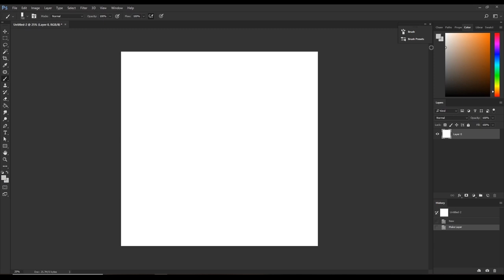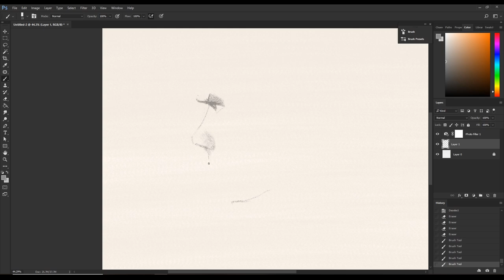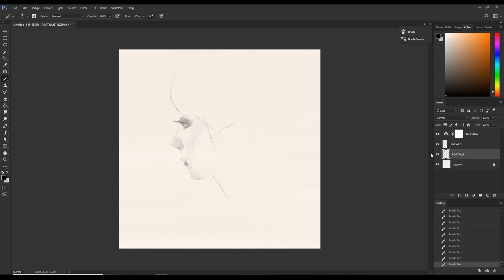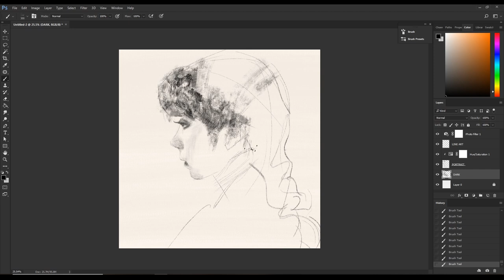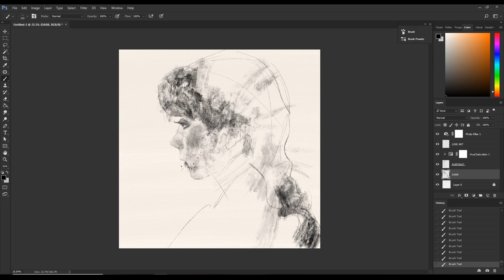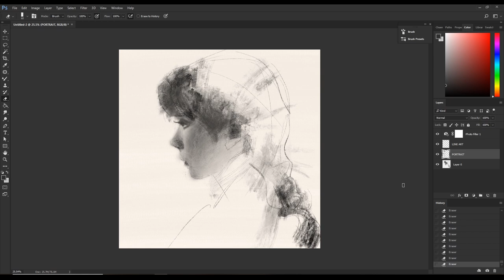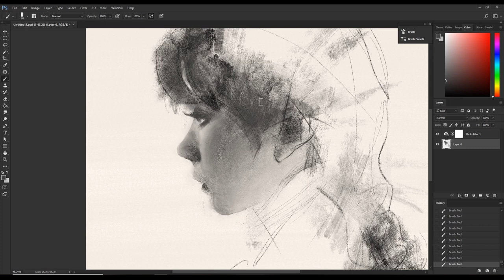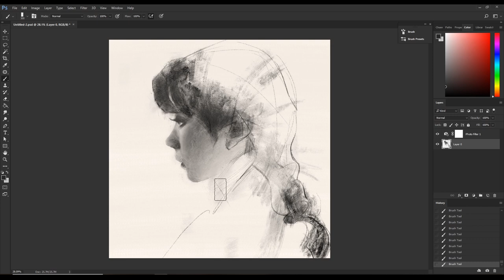Digital Painting - Real Time - after Yizheng Ke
Digital portrait painting in real time after Yizheng Ke, painted by Toko Suzuki in Photoshop. Real time digital drawing process of the complete workflow. The original artist is the super talented Yizheng Ke. This portrait painting tutorial is my attempt on how I would paint to achieve similar results.

Software: Photoshop
Spec: 3000x3000pixels, 200pixels/inch
Tablet: An ancient Wacom tablet

If you are really keen and if you have a couple of hours to spare, I highly recommend you to paint along with this video; Even to the point where we are trying to follow each and every paint stroke.

I find that many people give in because their drawing is not turning out as they have planned. However, as we can see, my drawing looks like a mess until its finished! We wish we could just magically and instantly create these great final outcomes. However it is usually necessary to go through these unappealing preliminary steps, believing that if we just follow through we will get to the end and achieve satisfying results.

Having said that, it takes experience and training to visualize the final outcome and to exactly know which preliminary works that must be done to achieve an aesthetic outcome. So I think this is where the video comes in handy. The video shows, in real time, the entire process; Every single brush stroke from the preliminary stages till the addition of details.

Just from looking at the final artwork, it is hard to know how the artists achieved their outstanding results. But they are just putting color on the canvas. What makes them great is that they know the process and they know that if they follow through they will get good results.

So I am saying this again but, If you are keen and if you have some hours to spend, I highly recommend you to paint along with this process video to achieve similar results. Once you know the process you can apply that to your own artworks!

Anyway, this video is going to be a very long so please be prepared. Relax, chill and enjoy! Please note this painting process is something between a 'real time' and a 'time lapse'. The speed has been increased a tiny bit.